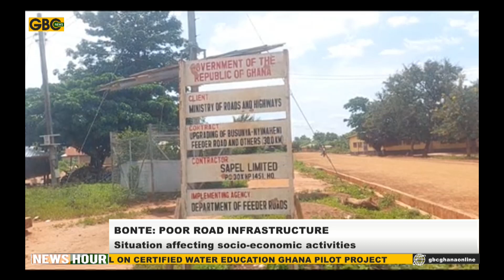Poor Road Infrastructure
Situation affecting socio-economic  activities